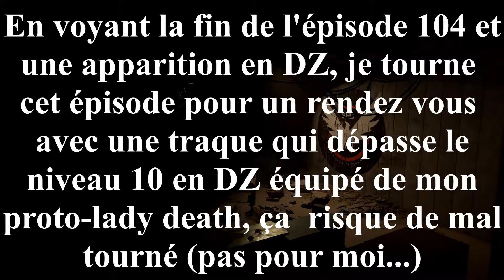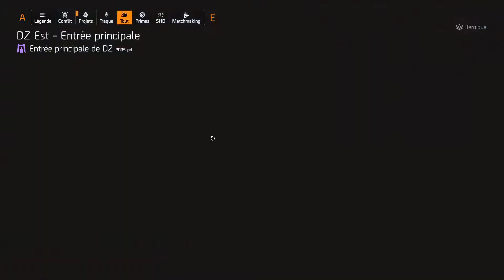Une Rencontre en Italien avec la Lady Death, sur The Division 2 : Warlords of New York, épisode 105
Lors du dernier épisode en DZ, avec mon proto-build du rush que j'ai construit en Base PVE mais que vous m'avez indiqué une bonne semaine après se tournage, comme un build connus PVP, je continue dans la DZ avec pour objectif de tester mon petit dernier (que j'ai construit au pif, sans info, sans checké en PVP ou autre, mon seul build basé sur un autre est mon proto-souffrance que j'ai tiré d'un build sniper vu en PVP que j'ai par la suite bien modifié). Le petit plus c'est qu'en fin de dernier épisode une traque de 3 renégats est apparus avec un sacré niveau, est une ruse d'un groupe ? Ou des vrais renégats ? Bref aucune idée, par contre vu le niveau je fonce dans le Tas pour de l'xp ou du loot, à voir.